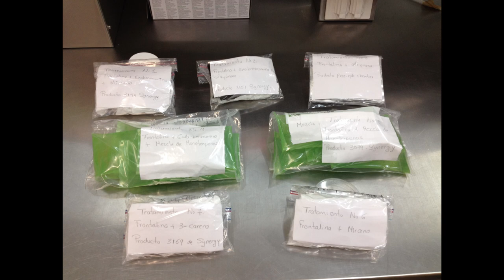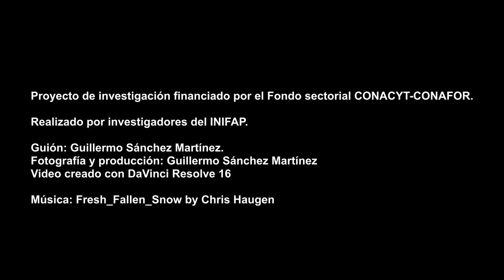Proyecto de validación de semioquímicos para insectos descortezadores de pino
Se muestra cómo se lleva a cabo un experimento de campo en el cual se valida el efecto de atrayentes semioquímicos para insectos descortezadores de pino.